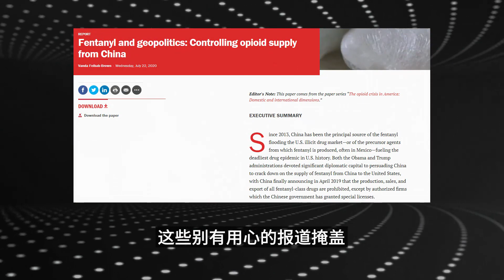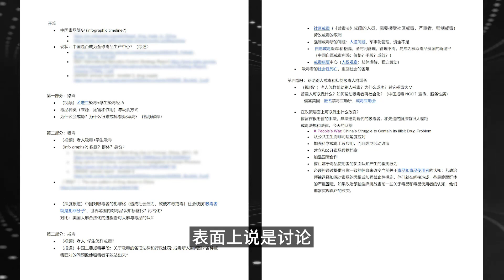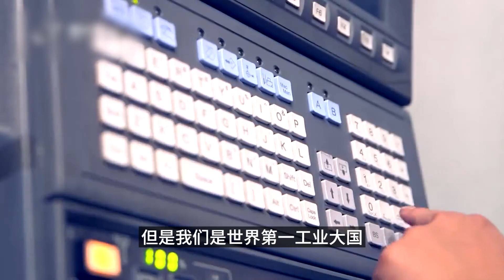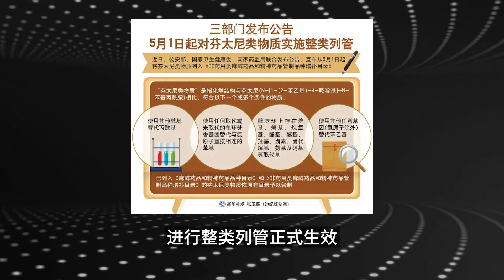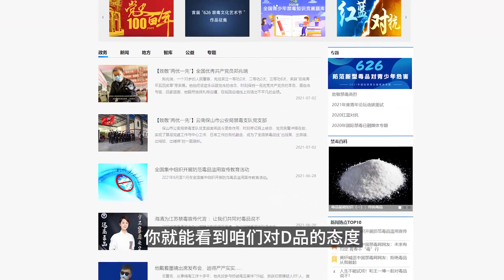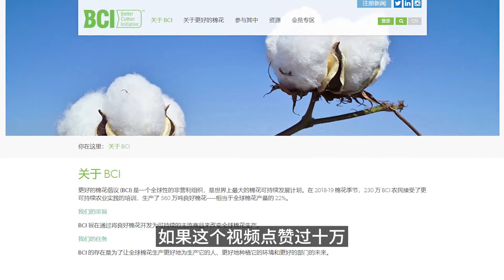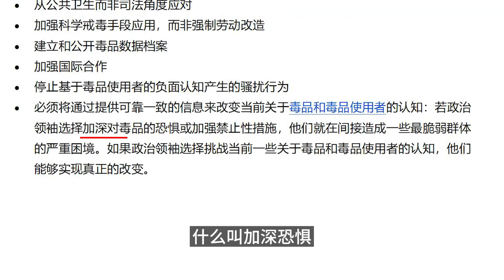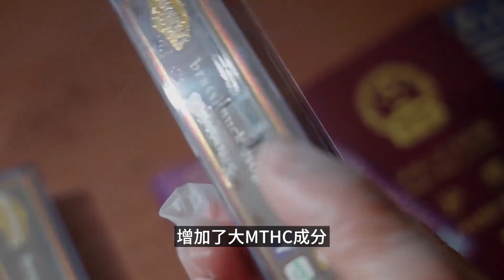又来了，棉花、海鲜之后这次是毒品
给老外科普一下，啥叫中国禁毒！

更多视频请点击下方链接